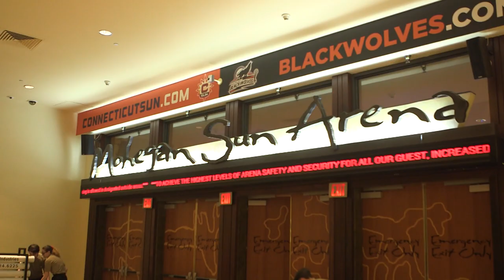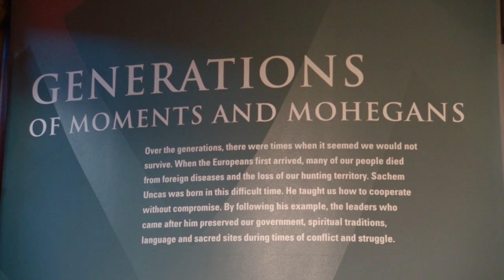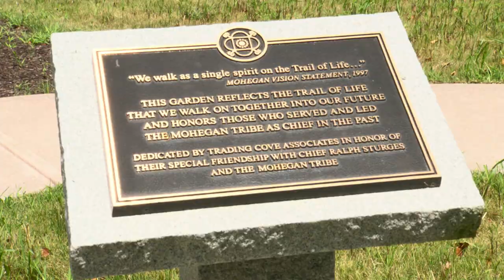12 Cities Presented by Google: Connecticut Sun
Mohegan Sun is a home away from home for @ConnecticutSun fans 🧡

On this episode of WNBA 12Cities presented by @Google we learn the history behind the Sun bringing a team to Uncasville and we dive into the Mohegan tribe.

The 26th season of the WNBA is here and it's MORETHAN you're ready for!